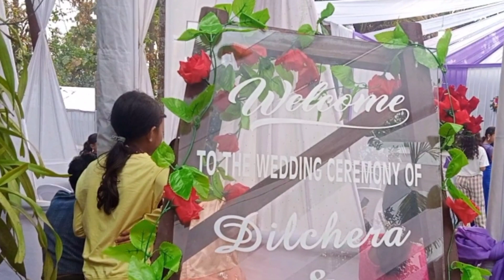wedding @ Dilchera & Nikrang